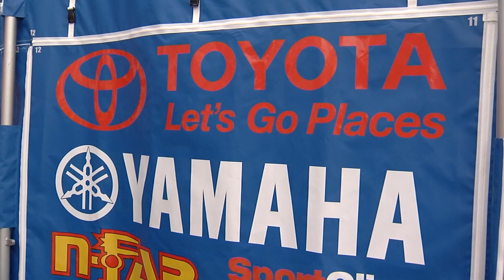2016 Race Day LIVE! - Toyota Tailgate Talk - Justin Barcia Ready!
Andy Bowyer talks with Justin Barcia at the beginning of the season to see what tricks he has up his sleeve this year.

Monster Energy® AMA Supercross, an FIM World Championship, is the premier off-road motorcycle racing circuit in the world, produced inside the world's most elite stadiums. Monster Energy® Supercross tracks are man-made inside the stadium. Some of the sport's marquee names include Ryan Dungey, Ken Roczen, Eli Tomac, Trey Canard, Jason Anderson, Chad Reed, David Millsaps and former supercross greats Jeremy McGrath and Ricky Carmichael. Regarded as the king of action sports, supercross has been described as one of the most physically demanding sports.